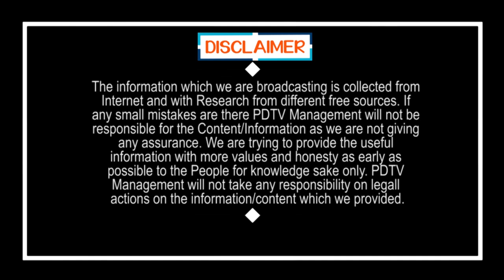Public Fire On Chandrababu | YS Jagan | చేతకాని తనంగా చంద్రబాబు వ్యవహరిస్తున్నారు | PDTV News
చేతకాని తనంగా చంద్రబాబు వ్యవహరిస్తున్నారు